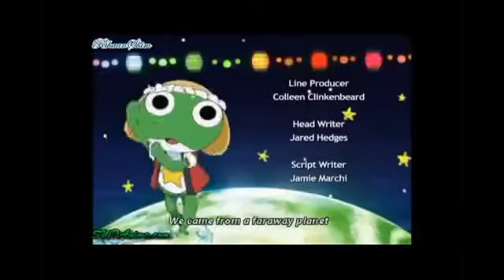a very crazy frog